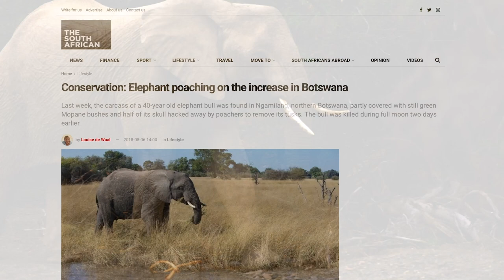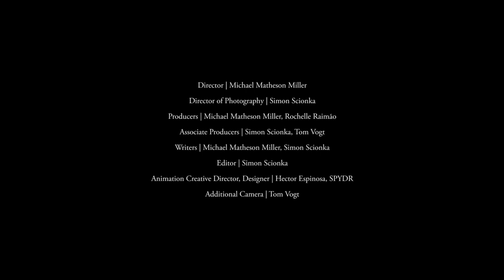The Impact of Entrepreneurship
Entrepreneurship has an impact that goes far beyond business itself.

In this episode of The Good Society series, you'll meet Dato Kim Tan, the entrepreneur behind Kuzuko Lodge, an ecotourism resort that has brought new life to a community and rehabilitated its land.

Through his efforts, Kuzuko Lodge has created jobs, become a leader in conservation, and actively included the community as stakeholders in this work. Watch to learn more about the social impact of entrepreneurship.